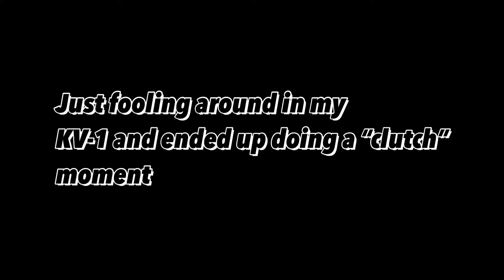A Lucky Save | A Wot Clutch Moment 4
Saved by the bell! (Not the show)